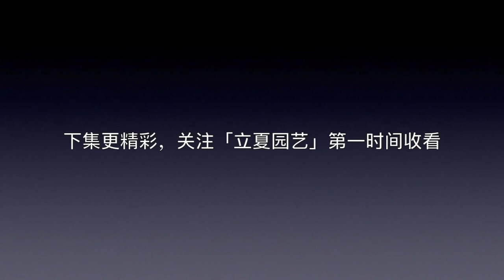這種水果適合陽台盆栽，好養好看，吃起來還不用吐籽！